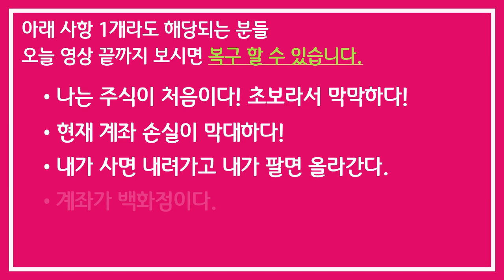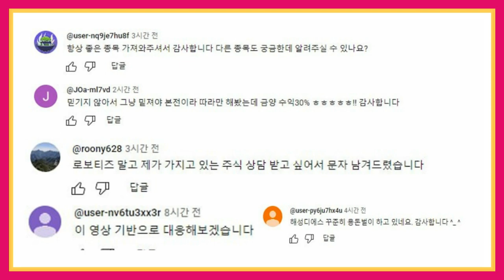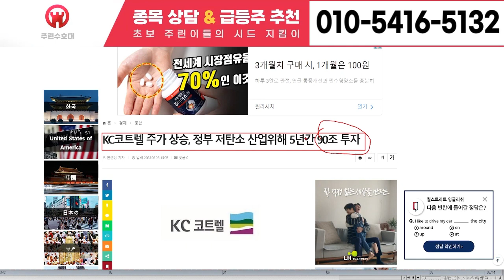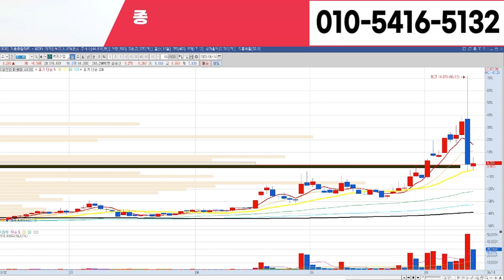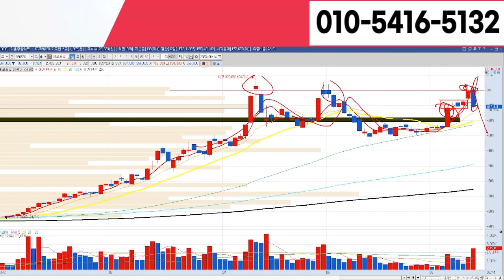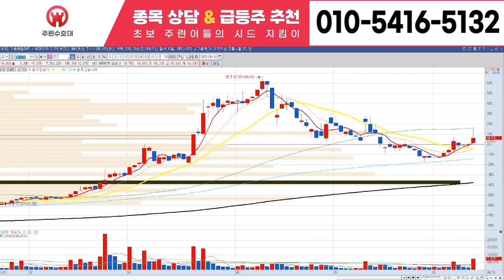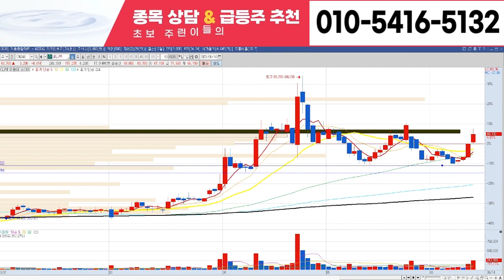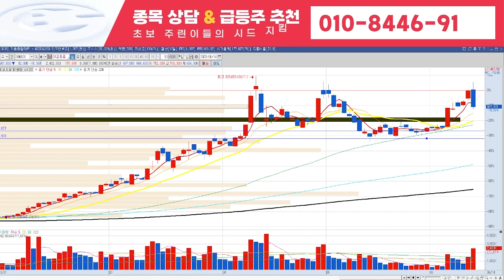[강원에너지 주가 전망] 6월 27일 화요일 초대형 호재 터졌다! S 대기업 인수합병 잭팟! '이 날'부터 상한가랠리 달린다! 20연상, 목표가 138만원! 안터지면 채널삭제